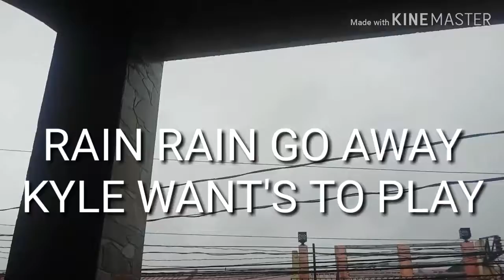HOME VLOG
Maulan po mag hapon kaya home vlog po muna tayo kunting silip sa daily routine ko pag nasa house and nag papagaling pa po ako after ko dalahin sa hospital kahapon 3am na kami nakauwi and hindi po na vlog ni tita hindi niya po kayang panoorin umiiyak ako THANKS FOR WATCHING